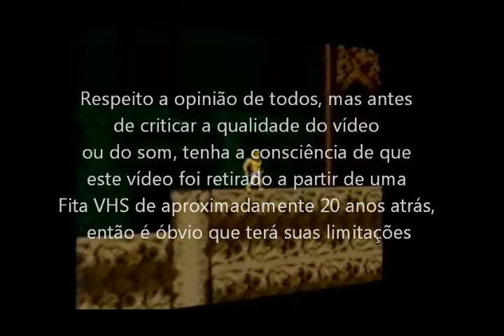Super Ghouls n Ghosts (Super Nintendo - VHS Rip) Final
Primeiro final, alguns chamam de final falso. do jogo Super Ghouls n Ghosts para Super Nintendo. Vídeo retirado a partir de um VHS.